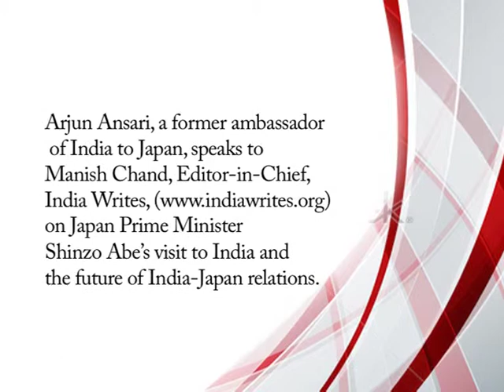India-Japan relations will scale new peaks: Arjun Asrani